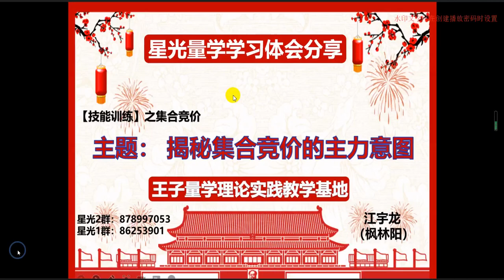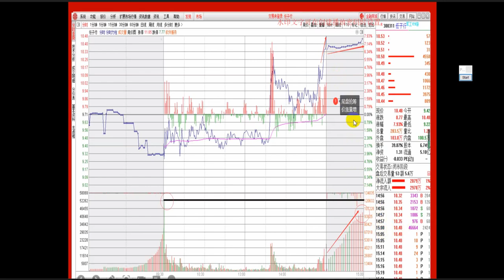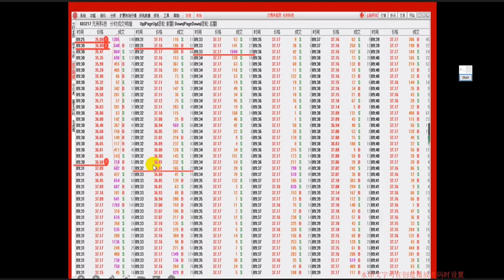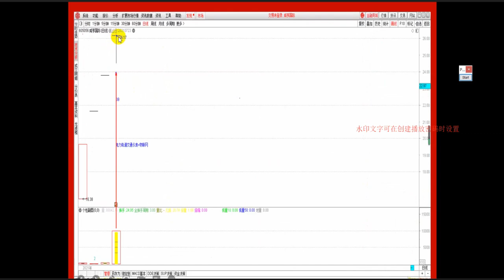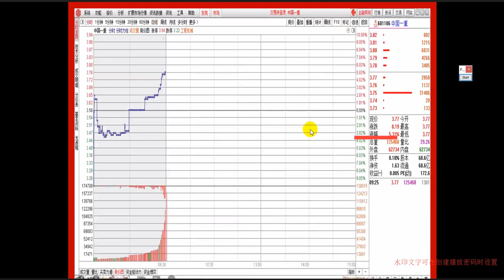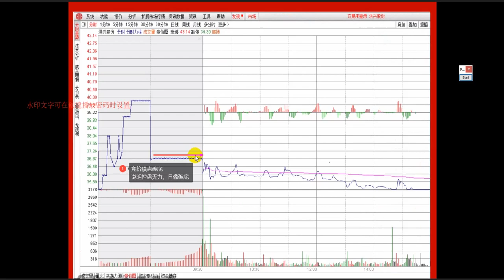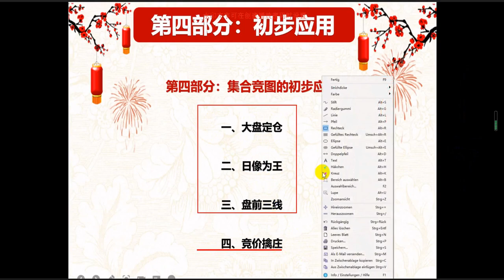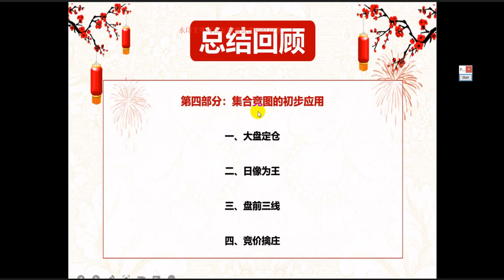量学枫林阳 揭秘集合竞价的主力意图之二